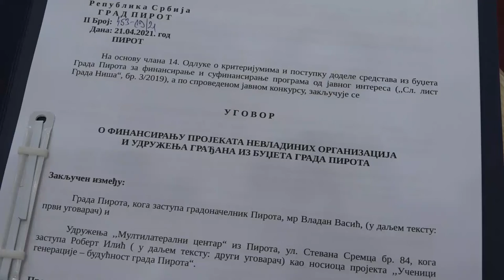DODELJENJI UGOVORI O FINANSIRANJU PROJEKATA ZA REALIZACIJU LPA ZA DECU